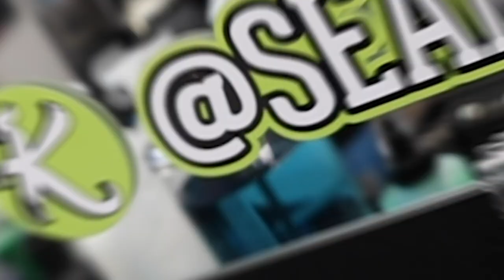HOW TO BE SUCCESSFUL AS A BARBER | Topic Tuesday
Save 5% on 1, 10% on 2, and 12% on 3!

Save 10% on Gamma and Stylecraft - Use code Seancutshair
 Gammaplusna.com - - - Stylecraftus.com

Tools used - Gamma XErgo, BlackFX Babyliss Clipper, Pattycuts Babyliss FX Trimmer, Gamma Wireless Prodigy Shaver, Gamma UNO Shaver, Andis Slimline Pro, Stylecraft Rebel, Stylecraft Mythic. Klutch enhancement card, Beam Team XL, Tomb45 No drip, Tomb45 Power Mat, Tomb45 Powerclips.

- - MAKE SURE AND CHECK OUT SOME OF MY OTHER CONTENT! - -